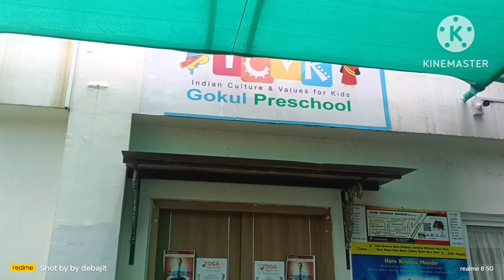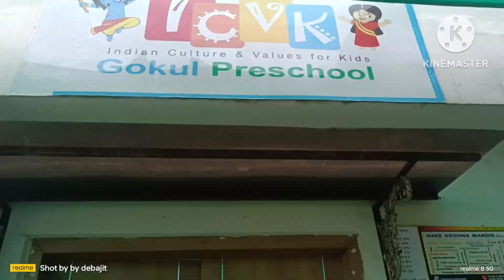Hare Krishna Mandir sau ahok (mini vlog)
video tu sai val pale like.sheare . sabcribe aru comment kori dibo